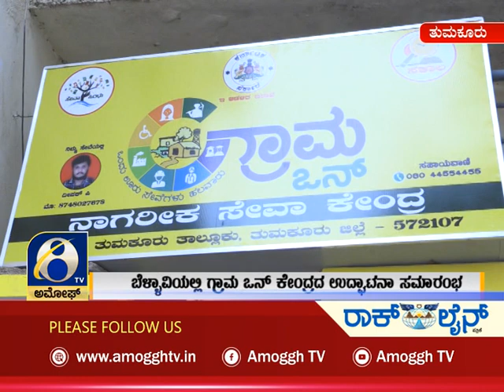ಅಮೋಘ್ ನ್ಯೂಸ್ | Amoggh News | @8pm | 27-01-2022